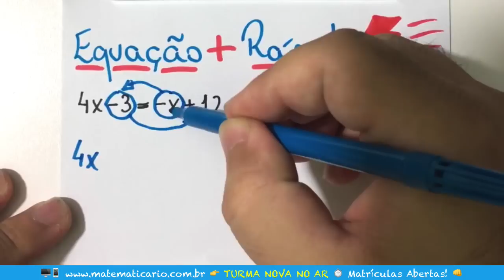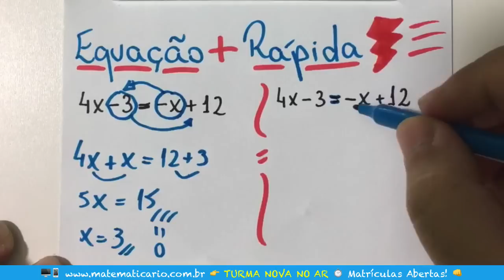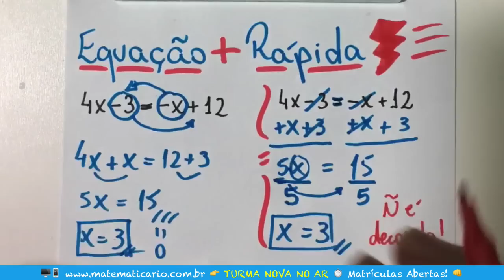⏱ COMO RESOLVER EQUAÇÃO RAPIDAMENTE? 👉 Minuto Matemática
💡 Mais do que saber resolver rapidamente uma Equação, vale ENTENDER o porquê das coisas. E vale seu COMPARTILHAMENTO❗️ 😉